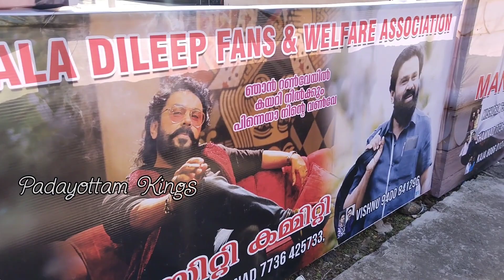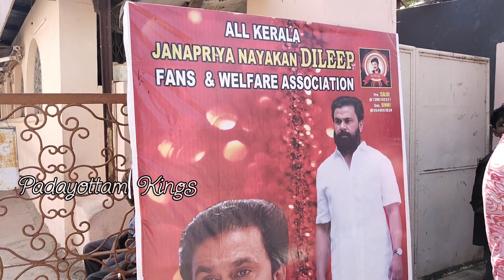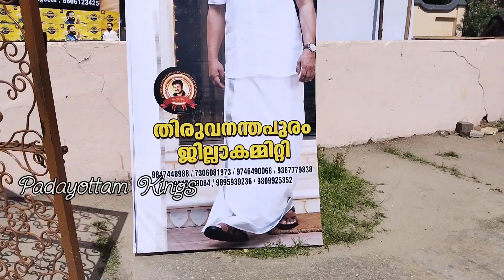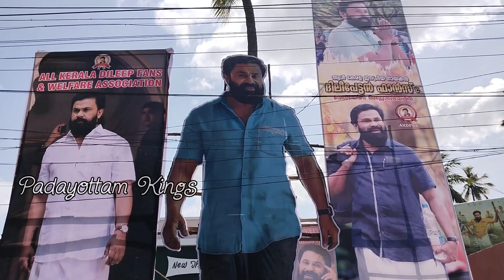Voice Of Sathyanathan Trivandrum Dileepettan Fans Celebration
ദിലീപേട്ടന്റെ പിള്ളേര് ത്രിബിൾ സ്ട്രോങ്ങ്